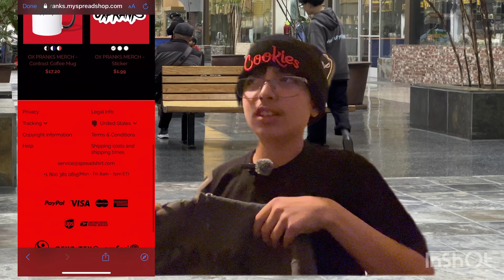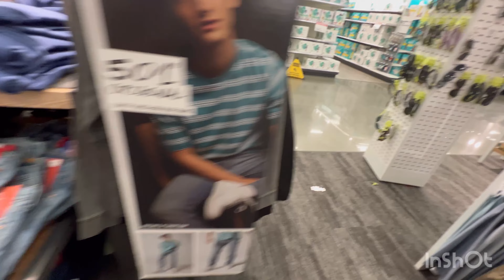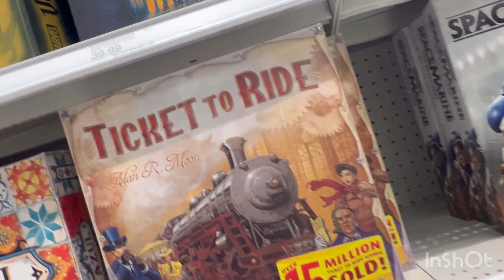1 THOUSAND SUBSCRIBERS SPECIAL!!